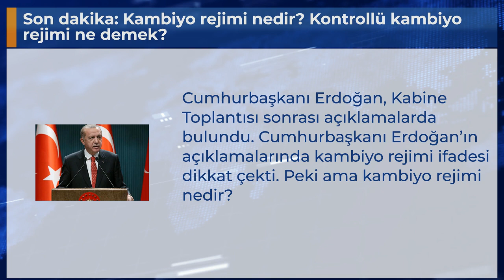Son dakika: Kambiyo rejimi nedir? Kontrollü kambiyo rejimi ne demek?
Cumhurbaşkanı Erdoğan, Kabine Toplantısı sonrası açıklamalarda bulundu. Cumhurbaşkanı Erdoğan’ın açıklamalarında kambiyo rejimi ifadesi dikkat çekti. Peki ama kambiyo rejimi nedir?